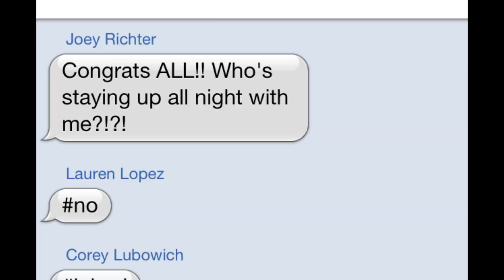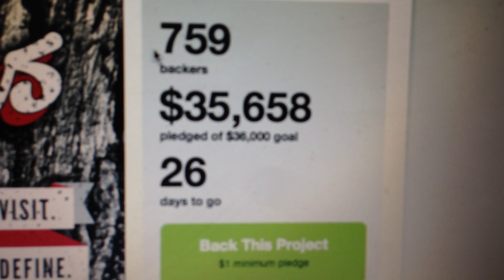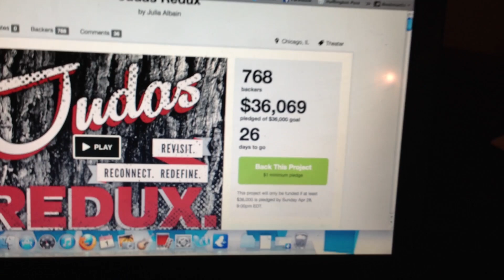JUDAS REDUX: 100%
See the reaction of the creative team leading up to the Kickstarter being fully funded!

Be a part of our team!

JUDAS REDUX
Five years ago we did a production of "The Last Days of Judas Iscariot" that was special.  We've talked about doing it again, better this time. Now we're finally revisiting, and we're bringing you along on the journey.

"The Last Days of Judas Iscariot"
by Stephen Adly Guirgis
Stage 773 Chicago IL
Aug 23- Sept 8th

Music Credit to Karollo via Soundcloud